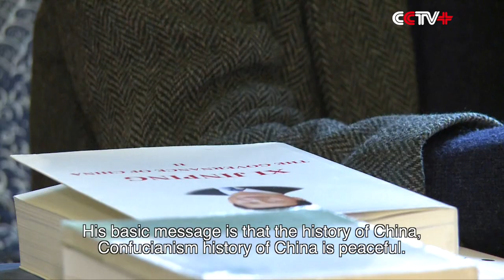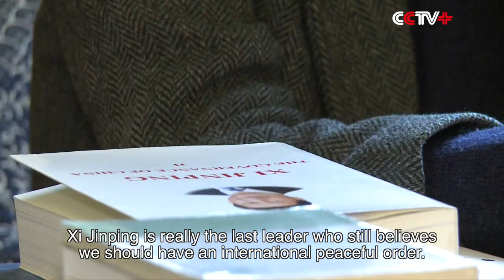Professors: Book "Xi Jinping: Governance of China" Important as Communist Manifesto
The ideas and thoughts in the book "Xi Jinping: Governance of China (Volume Two)" are as important as the work of Marx and Engels Communist Manifesto, said a professor at the Cambridge University on Wednesday, as the book was released at the 2018 London Book Fair.